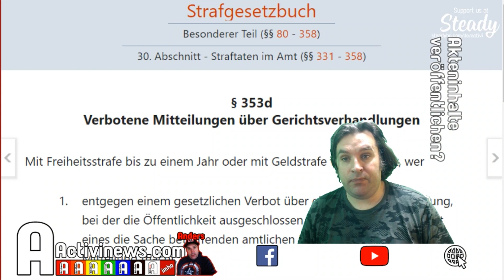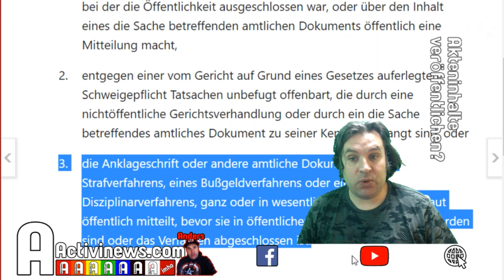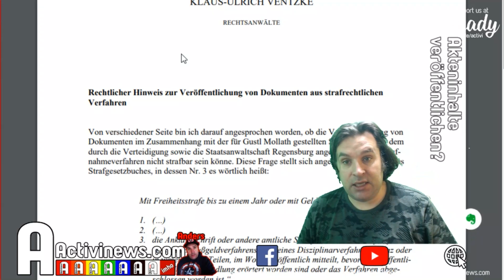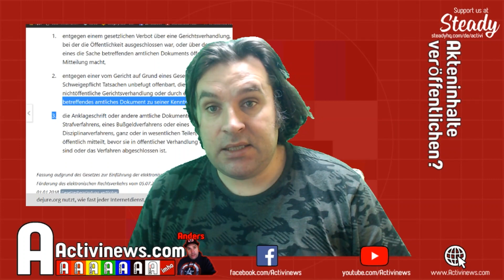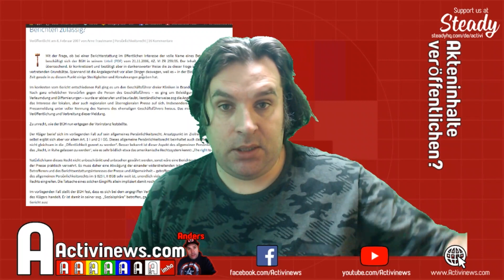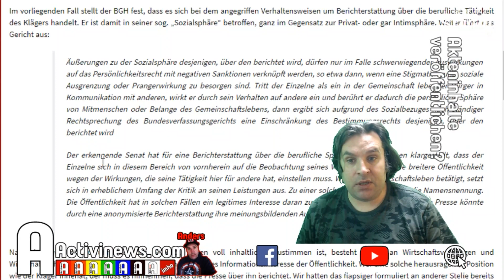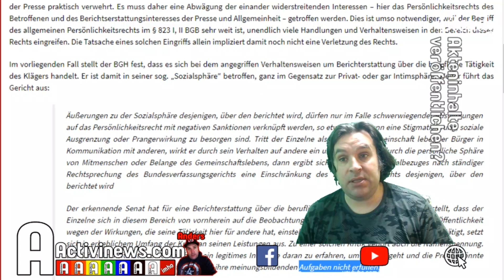Akteninhalt veröffentlichen - Erlaubt, verboten, was gilt es zu beachten?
Immer wieder, unlängst auf Facebook, werde ich gefragt: Wann und ob man Akteninhalte veröffentlichen darf. Das Akteninhalte veröffentlicht werden ist nicht immer verboten - aber manchmal. Und selbst wenn es erlaubt ist, ist es nicht immer klug. Ich versuche mich an das Thema anzunähern und typische Probleme aufzuzeigen - schaut einfach rein, was es beim Veröffentlichen von Akteninhalten zu beachten gilt.